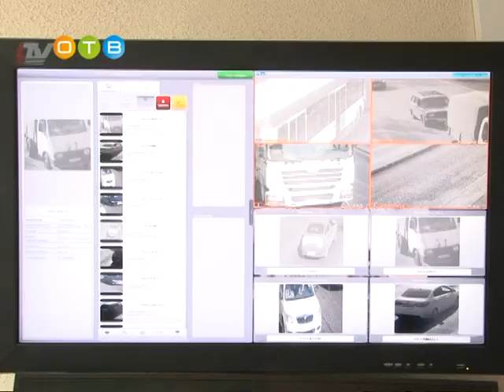В Одинцово продолжается развитие системы видеонаблюдения «Безопасный город»